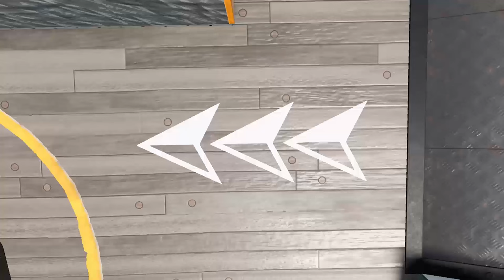Splatoon 3 - All Special Weapons (DLC Included)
All Special Weapons in Splatoon 3 for Nintendo Switch. This also includes all DLC weapons available as of today.

00:00 Big Bubbler
00:11 Booyah Bomb
00:21 Crab Tank
00:34 Ink Storm
00:49 Ink Vac
01:02 Inkjet
01:14 Killer Wail 5.1
01:22 Kraken Royale
01:42 Reefslider
01:54 Splattercolor Screen
02:18 Super Chump
02:31 Tacticooler
02:53 Tenta Missiles
03:05 Triple Inkstrike
03:17 Triple Splashdown
03:22 Trizooka
03:32 Ultra Stamp
03:43 Wave Breaker
03:57 Zipcaster